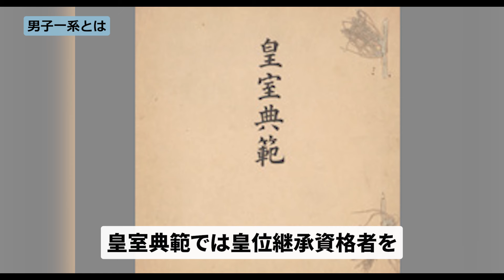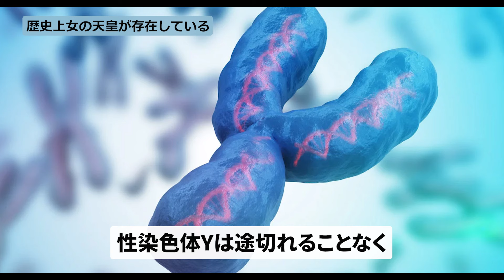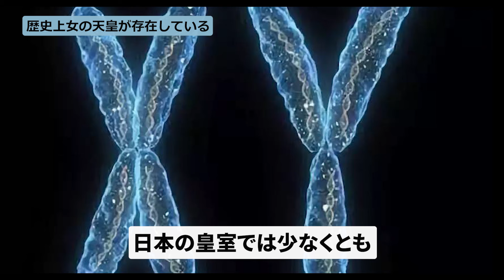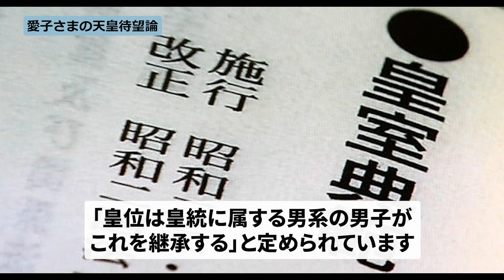皇室存続の危機 1500年以上続いている世界最古の皇室が途絶える！？【皇室】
関連動画
・国民のためを思い3度のティアラ新調を辞退。その思いとは…愛子さまのこれまでを振り返る【皇室】

・ご結婚決意から現在までの歩み・皇后雅子さまの半生を振り返る【皇室】

・【上皇后美智子さま】お金持ちなご実家での生い立ちと馴れ初め・猛反対された衝撃エピソードを振り返る【皇室】